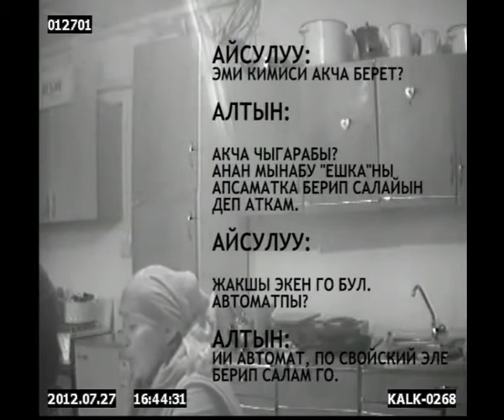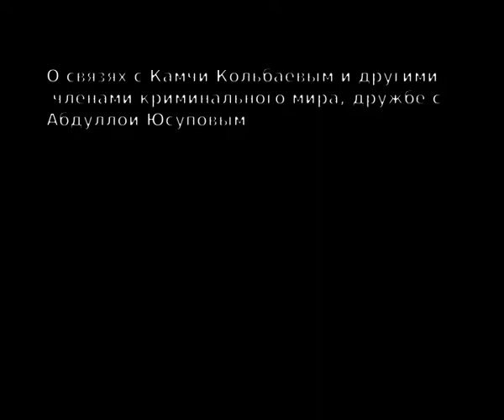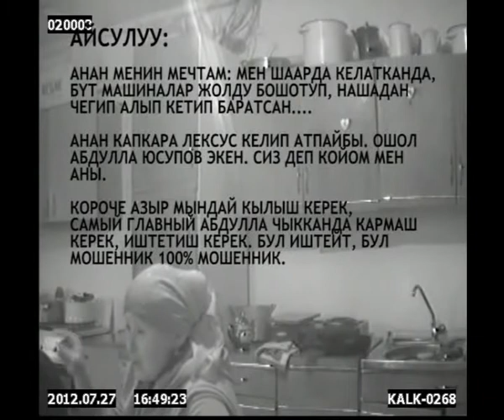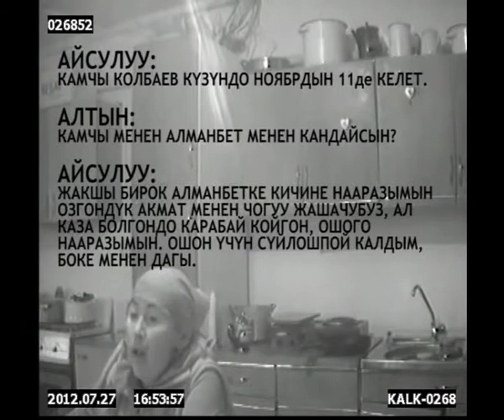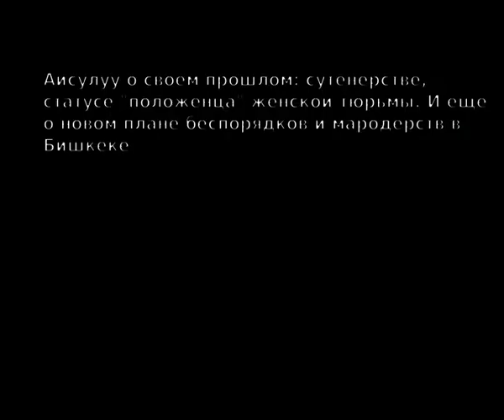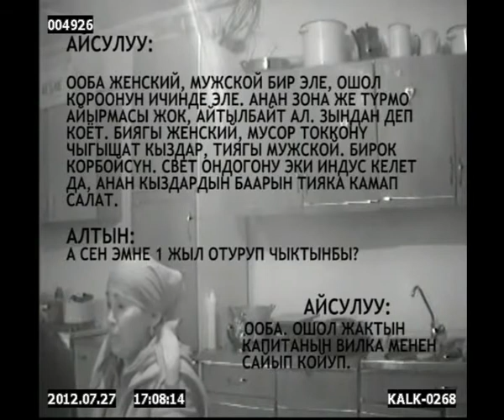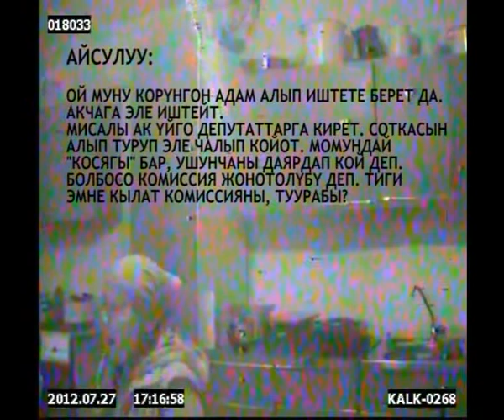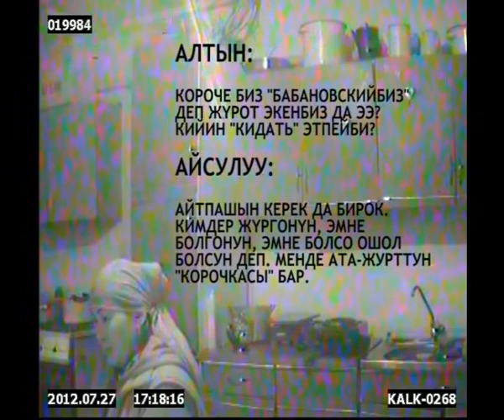Кто готовит революцию и грабежи Бишкека 11 ноября.flv